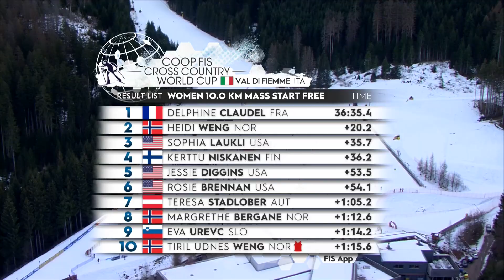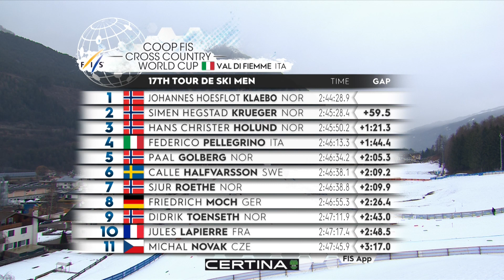Weekly Recap #5 | Dramatic end for Karlsson as Klaebo complete near-perfect TdS | FIS Cross Country